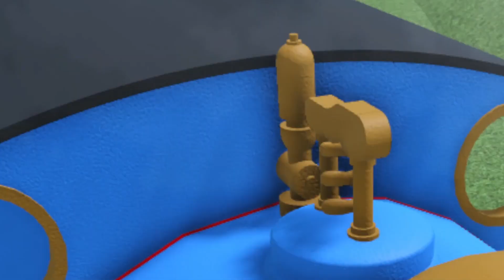Damien Saves Christmas - OFFICIAL INTRO!